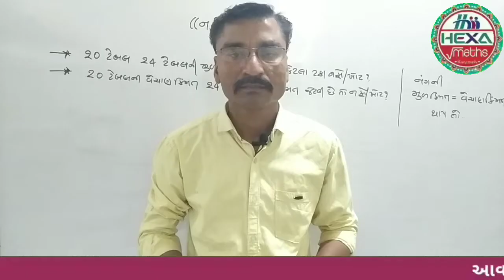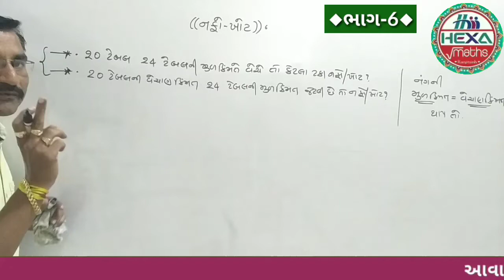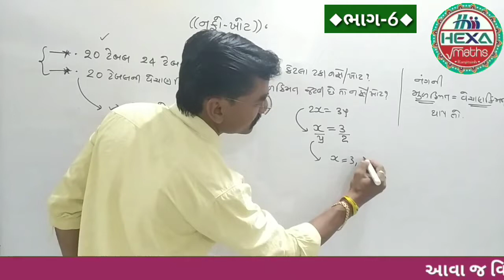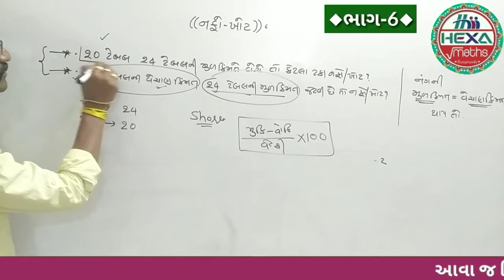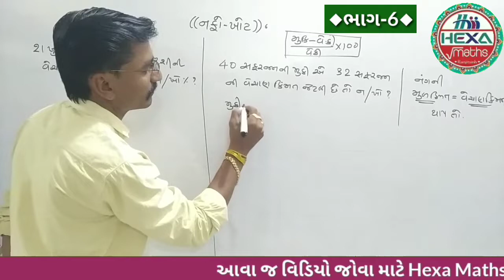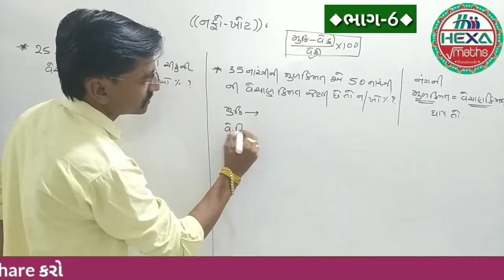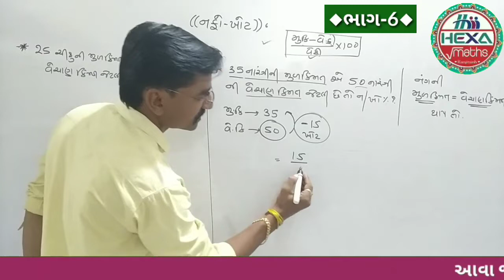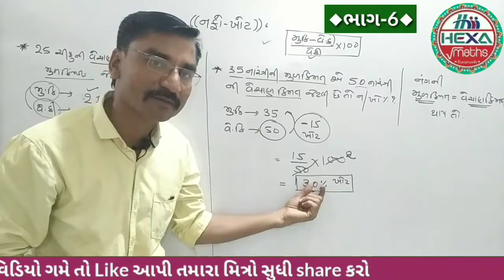નફો-ખોટ | Profit & Loss | શૉર્ટકટ(ભાગ-6)|Nafo Khot in GUJARATI | Short Tricks |તલાટી ક્લાર્ક પરીક્ષા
◆Hexa Maths◆